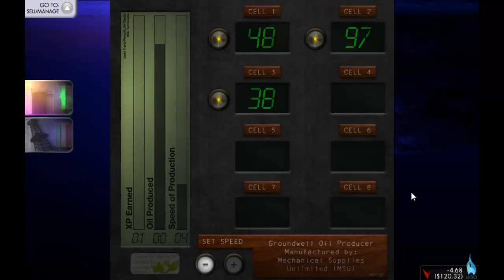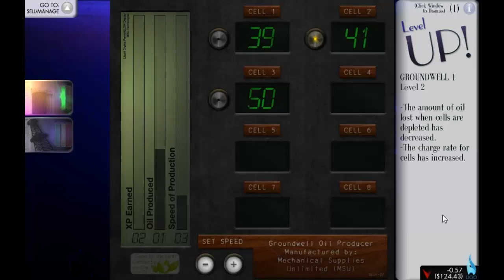The Oil Blue: Steam Legacy Edition Gameplay and Impressions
This is an impressions video where I show the gameplay of the intriguing management indie Oil Tycoon game, The Oil Blue. Definitely a recommendation for this game!